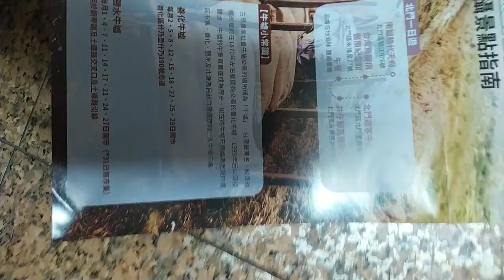VID 2023#牛車來去#大台南旅遊觀光景點#文宣 含#電影拍攝景點照片e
閩南語讀經影片合輯